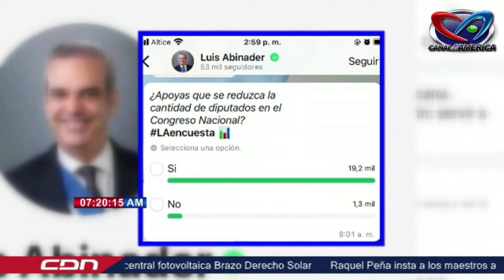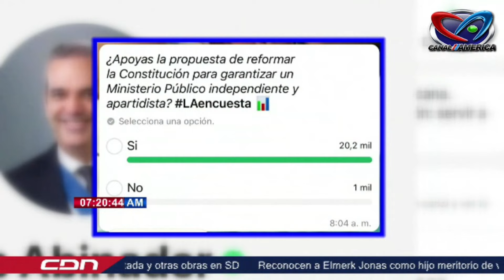Abinader lanza encuesta en su canal de whatsapp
Puedes ver mas de Despierta con CDN Lunes a Viernes 7 am por Canal America.